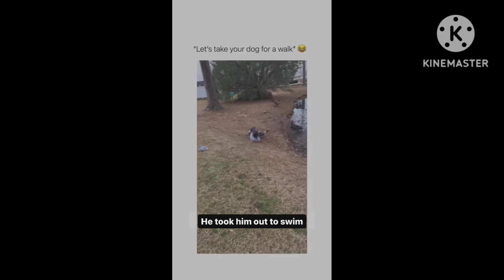Tokri mai kya chipa hai | What is hidden Inside